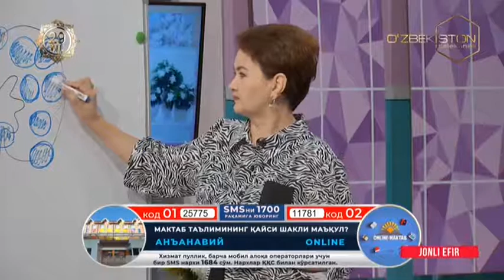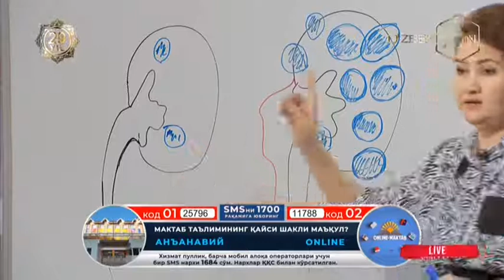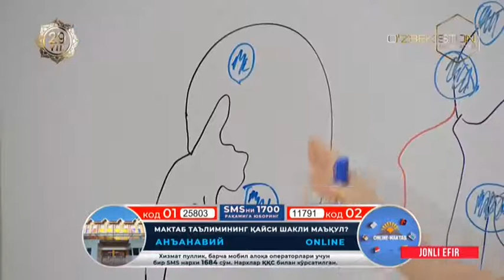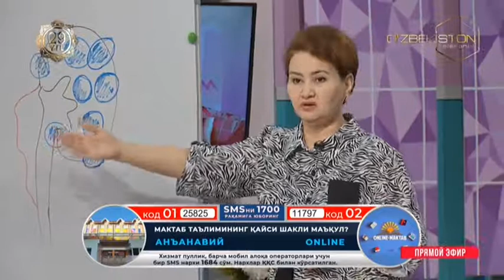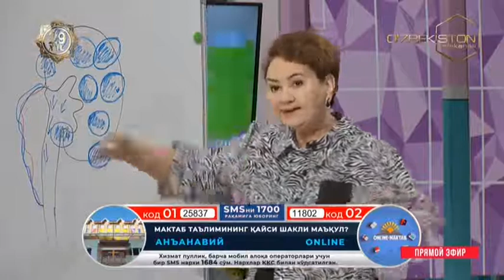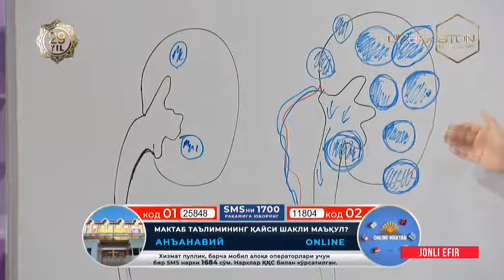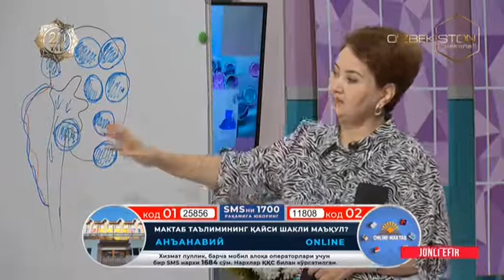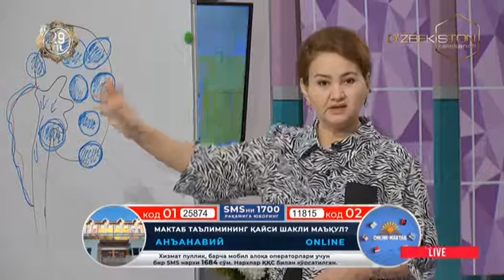Oydin hayot [27.08.2020]